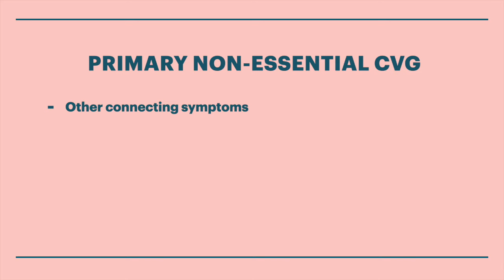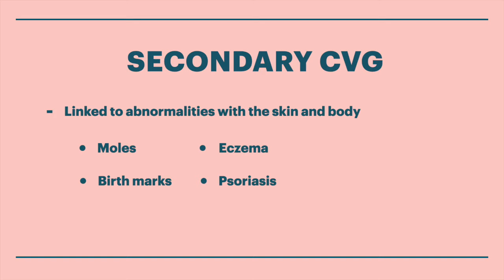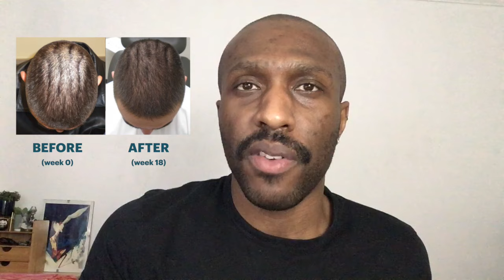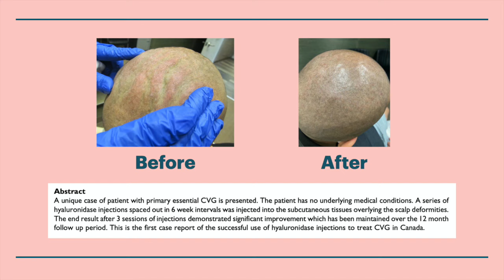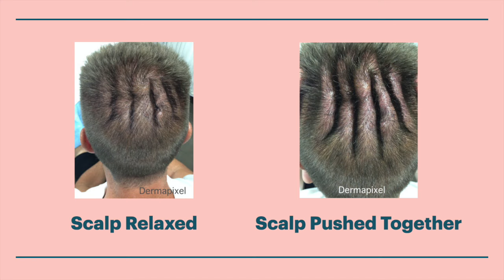What is CVG? (Cutis Verticis Gyrata) - A detailed look into this WEIRD scalp condition!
Please read below for important information.

I am not a doctor. This video is purely my own independent research that I've done.

Please skip to the part of the video you're  most interested in from the time stamps in the description below.

(Also excuse the messed up audio quality. I recorded on my phone and normally it’s fine, except for this ONE time I try to make an in depth video about something. lol)

Introduction - 00:00

What is CVG? - 01:27

Classifications - 02:55

MRI Scan of scalp with CVG - 04:27

Is there a cure? - 04:40

My experiences with CVG (Story Time)  - 08:01

Well known people with CVG - 12:50

Representation of the Unconventional - 17:02

WARNING

Pleases explore the links at your own discretion, as some medical journals show images/ video of surgical procedures that maybe considered graphic and unsettling.

Scalp Reduction Examples -

Scalp Expansion Examples -

Subcision and Injection Fat Grafting  Example -

Hyaloronidase Treatment Examples -

Female Cases of CVG -

MRI CVG Scan Images -

Old Medical Journals on CVG  -

Medical Accounts & Case Study References  on CVG -

Public Blog Posts  on CVG-